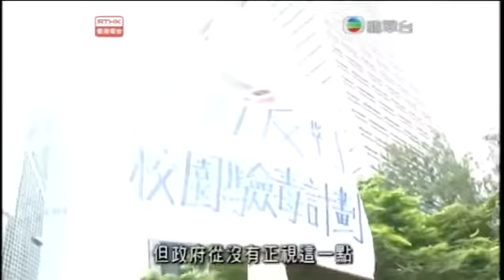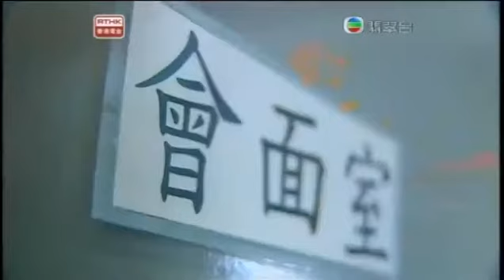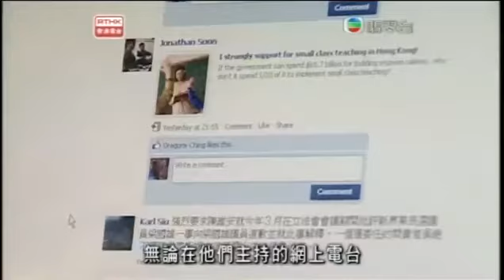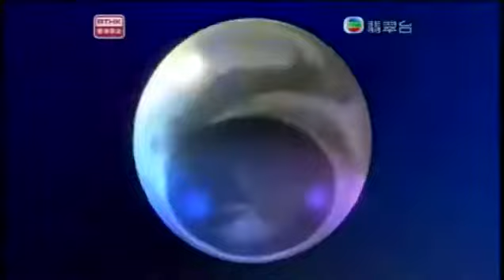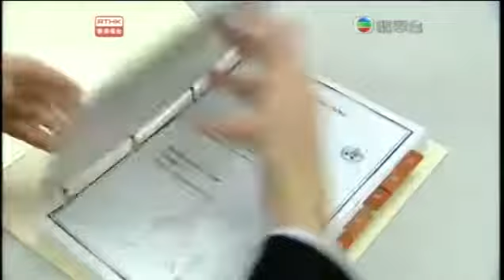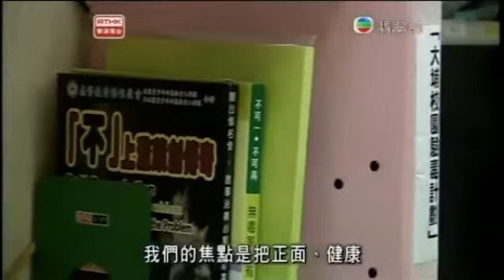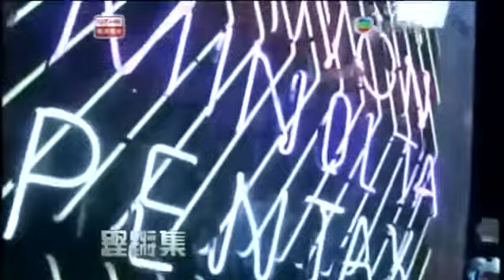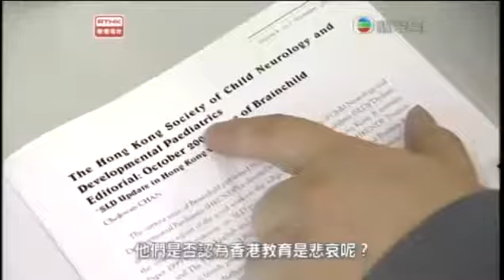鏗鏘集2010：釜底抽薪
今年十二月，校園自願驗毒計劃正式在大埔區中學開始試行，校園驗毒計劃是否有效 ?
然而，計劃的成效和對學生的影響，一直都受到很大的爭議。部份學生反對驗毒，認為這是「假自願，真強逼」，侵犯了學生的人權和私隱。教育工作者就覺得計劃有違教育理念和批判精神，逼學生順從建制。醫生亦提出快速測試存在「假陽性」的可能，會為學生帶來負面的情緒影響。
有社工指出，解決青少年吸毒問題應向根源下手，了解吸毒的原因。驗毒計劃只是從表徵下手，不能長遠解決問題。要有效抗毒，應協助建立青少年的自信，令他們意識到健康的重要。
驗毒計劃來得這樣快，成效究竟值不值得犧牲對學生，對教育所帶來的負面影響呢?